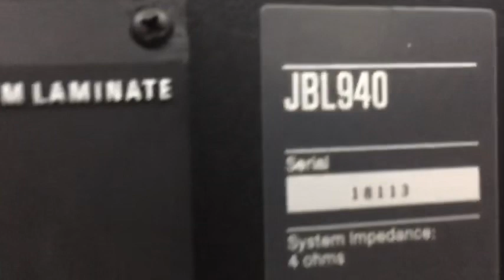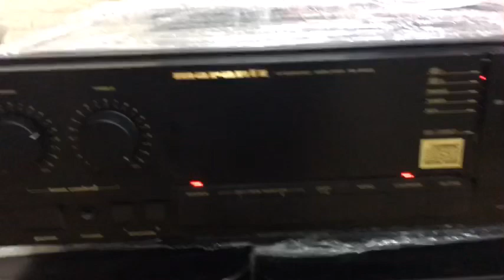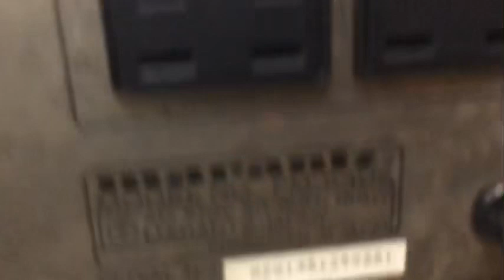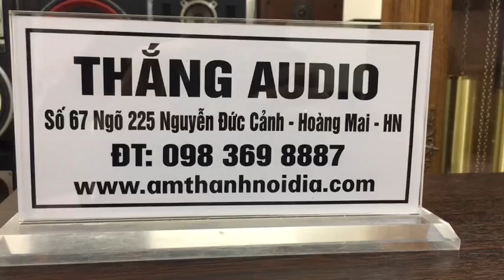Bộ loa amly ghép thành công Mỹ Mãn giá 17,8tr gồm loa tham chiếu JBL940 và amly Marantz Japan